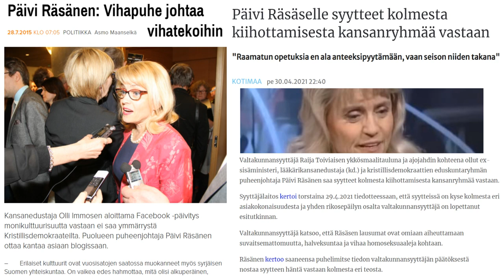Päivi Räsänen: Vihapuhe johtaa vihatekoihin